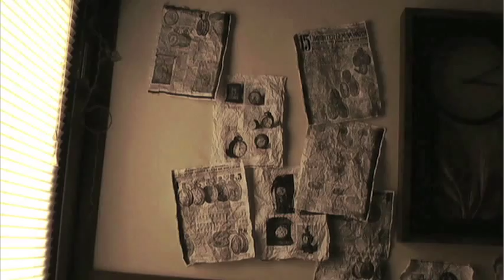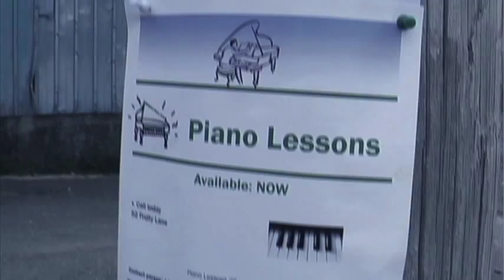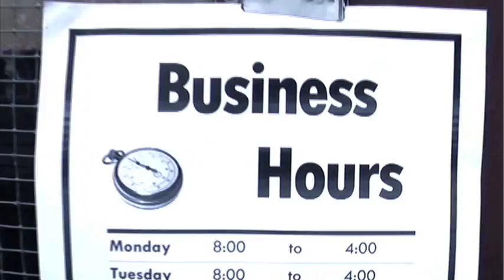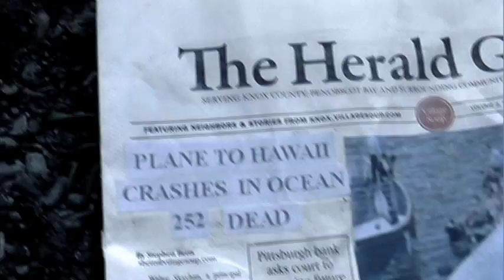Clockworks - Reel Havoc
Clockworks is a fantasy/drama in which two teens discover an old pocket-watch with an air of mystery.
Clockworks was originally made in the spring of 2009 for a local filmmaking competition. For the competition, we had eight weeks to make a ten-minute film that included: 1. a shot of a clock, 2. an over-the-shoulder shot, and 3. the line "I can't believe this is really happening!"

Starring - Josh Blanchard, Makaila Gould, Nate Flachsbart and Olivia Seibel
Screenplay - Colby Hinson
Story - Nate Flachsbart
Visual Effects - Kyle Edgerly
Original Score - Dustin Plessner